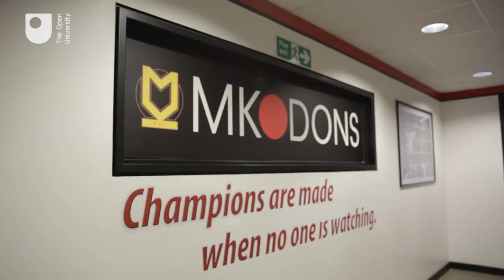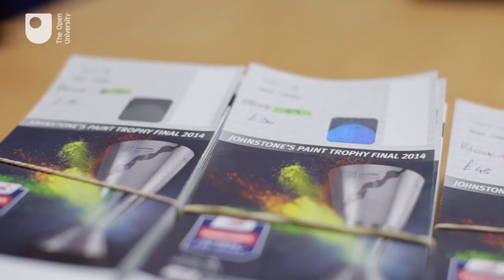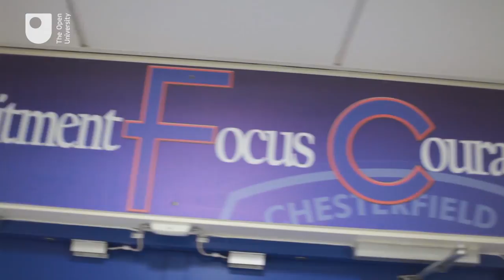The Business of Football - The Business of Football (#2)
An examination of the business football through the eyes of the executives, fans and players of MK Dons and Chesterfield FC Football Clubs